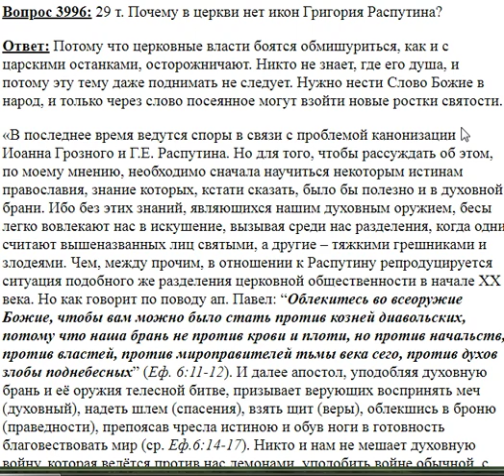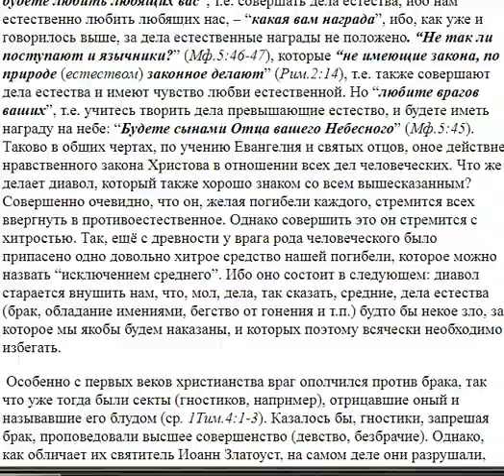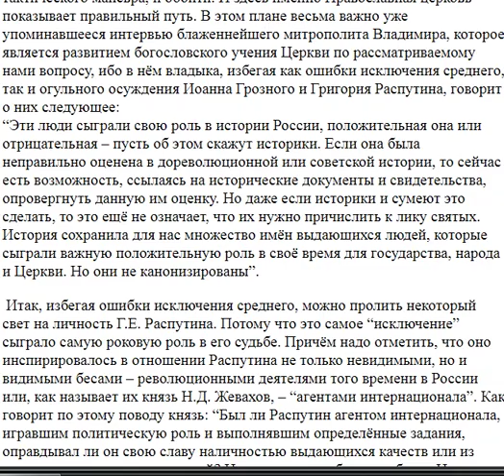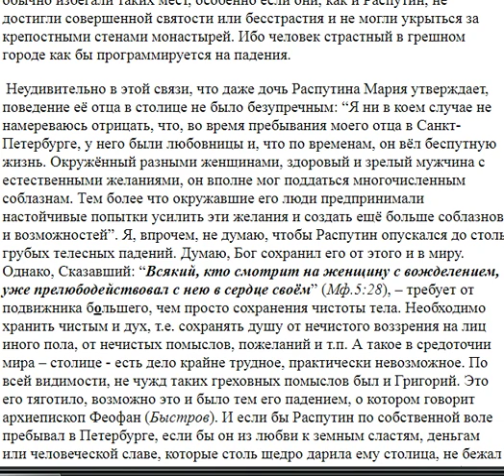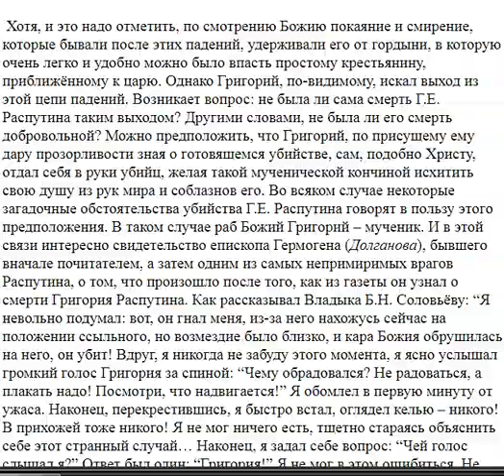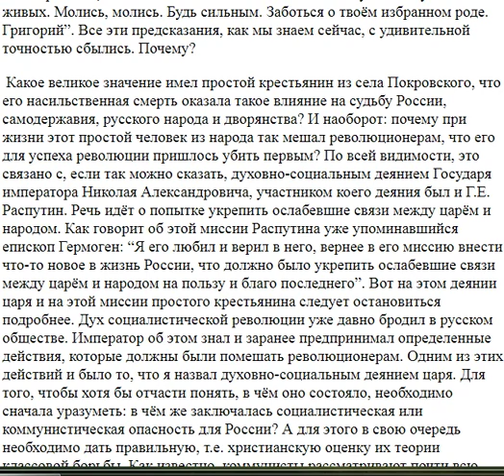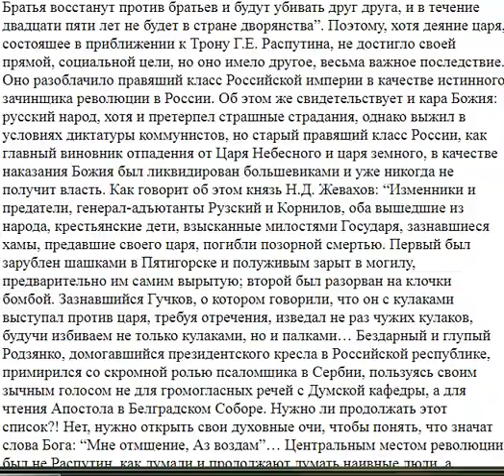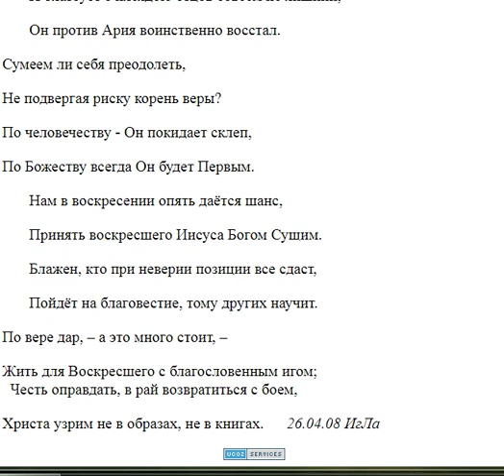3996. Почему в церкви нет икон Григория Распутина?